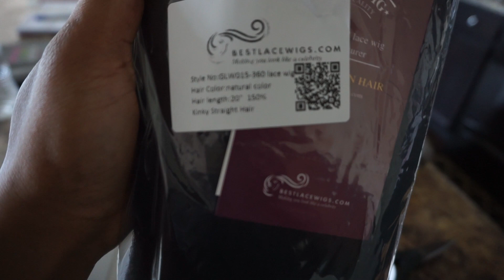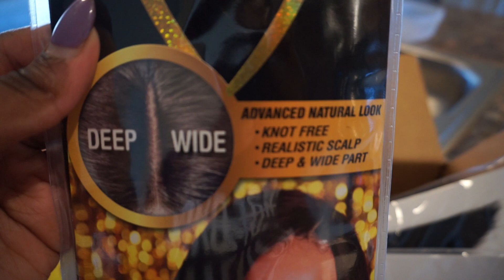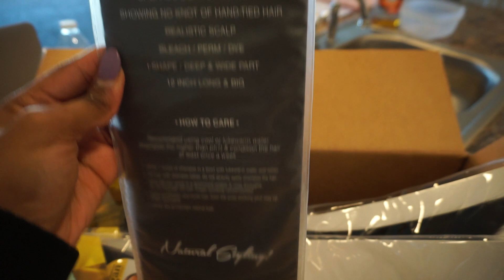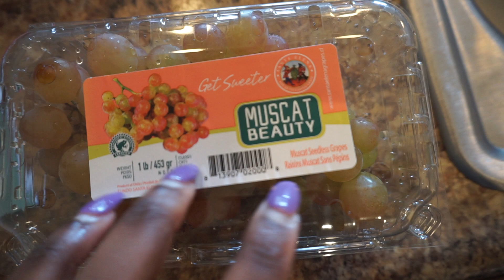May Vlog #1 | Moscato Grapes!!! - IfyYvonne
Sorry for all the sniffling! I have allergies :-/

ifyyvonne, natural hair, crochet styles, nigerian, naija, naijagoddess, woc, daily vlog, moscato grapes, muscat beauty